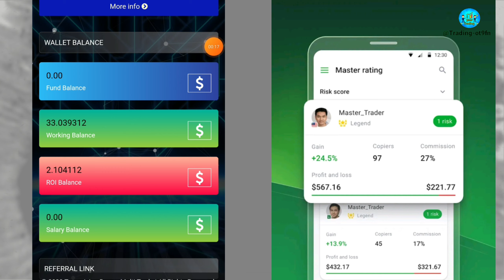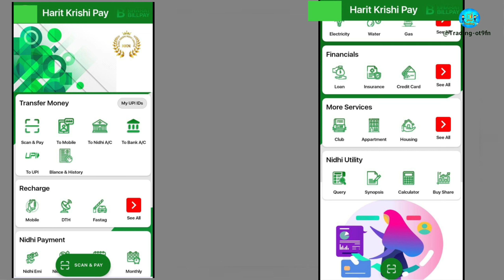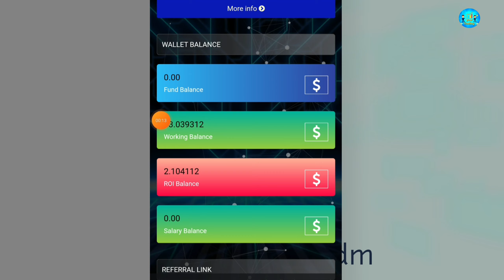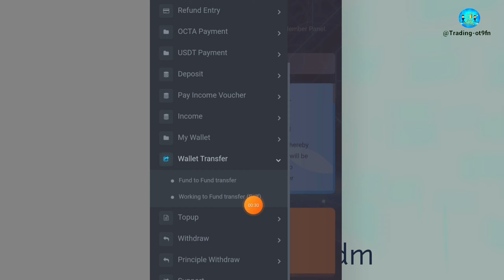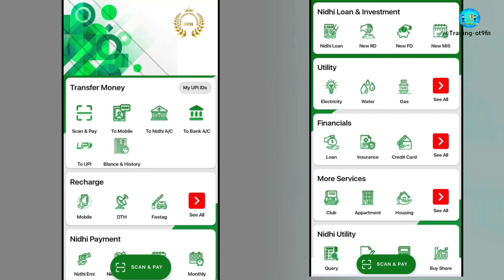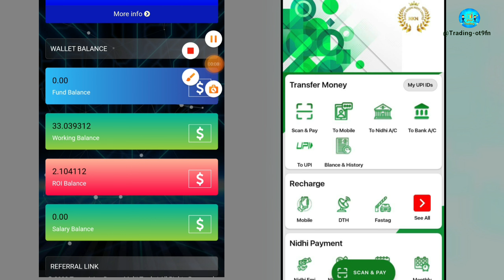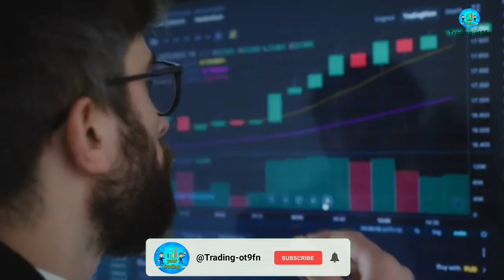TDM Life Account or Pool Account Withdrawal New Update | OctaFx and TDM pool Account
(🚨All share markets have a lot of risk if you invest lose money only you are responsible)

TDM buisness plan
TDM full buisness plan
HARIT krishi nidhi limited
HARIT krishi nidhi limited back
HARIT krishi nidhi back
TDM real or fake
TDM vs sdgx
TDM vs pluma
Transmission Dream multitrade
Transmission Dream multi trade pvt Ltd
Transmission Dream multi trade
Octa Fx copy trading
TDM Pool account New update
TDM all Business plan
TDM Working balance withdrawal
TDM Principal withdrawal
tdm business plan 2024
TDM Link OctaFx
TDM New Banking app launch